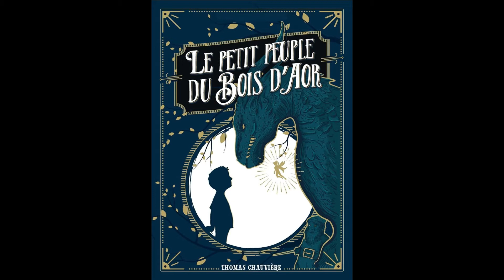LE PETIT PEUPLE DU BOIS D'AOR, Chapitre 10 : Aksys, le Dragon. (Technique de Manence/Rétromanence.)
"LE PETIT PEUPLE DU BOIS D'AOR", Roman Sophrologique Intéractif.

Écrit et Narré par Thomas Chauvière.
Enregistré, Mixé et Monté par Thomas Chauvière.
Tout droit Réservé : Thomas Chauvière.

Retrouvez toutes les informations concernant la Sophrologie, ma pratique, mes tarifs etc... sur le Site Internet de mon cabinet

THOMAS CHAUVIERE SOPHROLOGIE

Cabinets: 74 rue du Paradis 49300 Cholet et 2 rue Louison Bobet 49280 La Séguinière